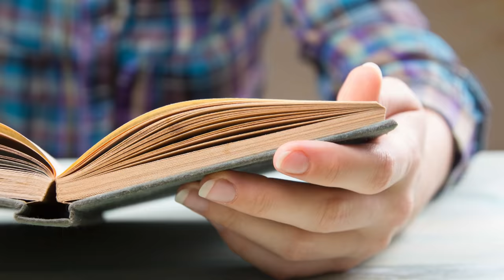Hindi Medium Vs English Medium || Which Medium is better to study law? || Judiciary || MJ Sir